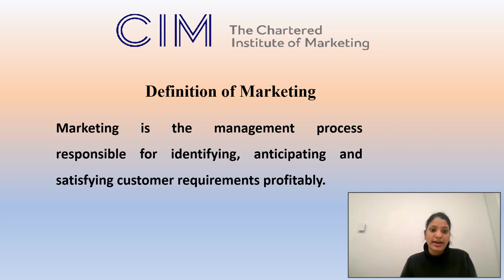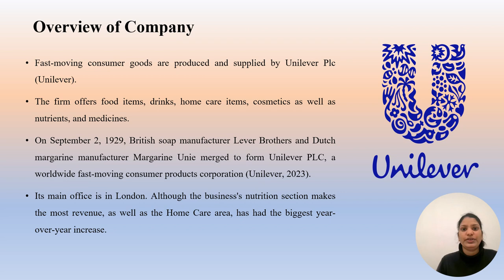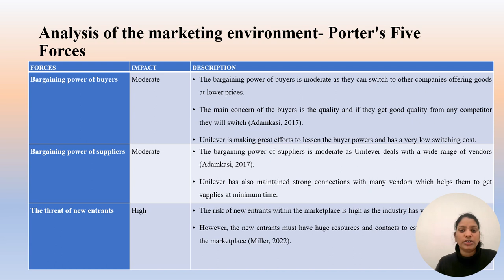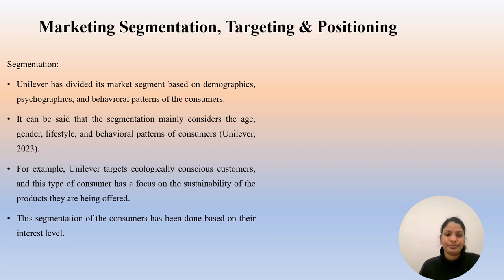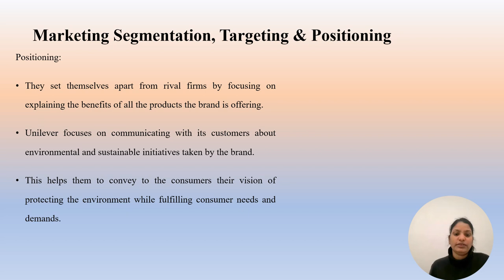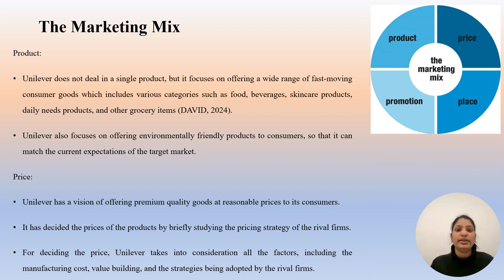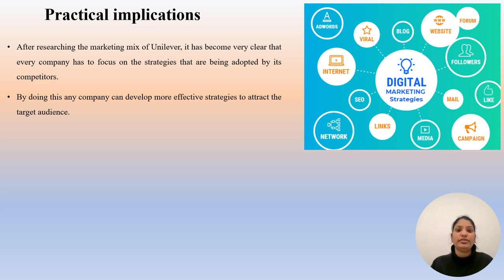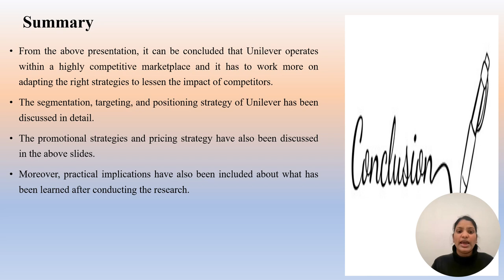MD Vlog c7372872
Marketing Dynamics Vlog Presentation (Assessment 1) of .Sunita - MBA 1st Term 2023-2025

Adamkasi (2017) Porters five forces model of Unilever. ed. s.l.:s.n.
Chaudhury, K (2022) AN INTRODUCTION TO MARKETING. ed. s.l.:s.n.
DAVID, J (2024) Marketing mix of Unilever (4Ps of Unilever). ed. s.l.:s.n.
Dhanda, K (2023) Marketing Management by Philip Kotler and Kevin Lane Keller: A Summary with Examples. ed. s.l.:s.n.
Jevtić, A. and Milovanović, G (2023) Impact of digital marketing on sustainable business: Case of the Unilever company. Economics of Sustainable Development, 7(1), pp.15-28.
Miller, K (2022) A Succinct Analysis Of Unilever Using Porter Five Forces. ed. s.l.:s.n.
Unilever (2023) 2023 Full Year Results. ed. s.l.:s.n.
Unilever (2023) Advertising and marketing. ed. s.l.:s.n.
Unilever (2023) We are Unilever. ed. s.l.:s.n.